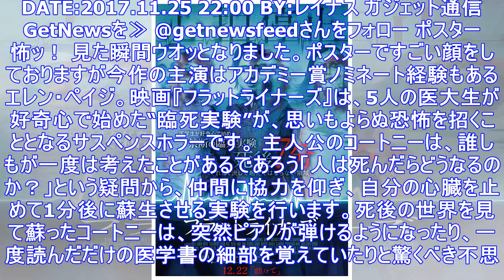ちょっと死んでみる？ 禁断の臨死実験を描くエレン・ペイジ主演作『フラットライナーズ』予告編［ホラー通信］ ｜ ガジェット通信 getnews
DATE:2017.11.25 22:00 BY:レイナス ガジェット通信 GetNewsを≫ @getnewsfeedさんをフォロー ポスター怖ッ！ 見た瞬間ウオッとなりました。ポスターですごい顔を...